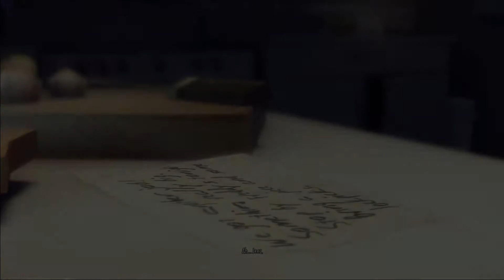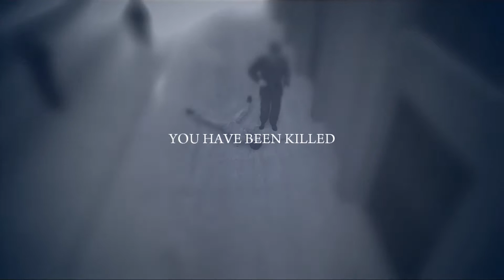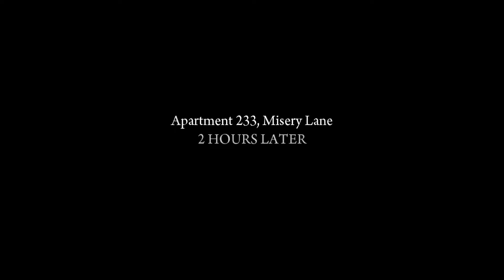Mafia 3 ? Let's Play Mafia 2 | PC Gameplay Part 4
Mafia 3 is going to release soon. So, I decided to play Mafia 2 and have a look at the game. It is really a awesome game.
Mafia 3 is set to be released on October 7, 2016 for Microsoft Windows, Mac OS X, PlayStation 4, and Xbox One.